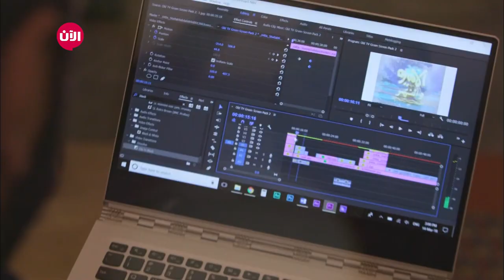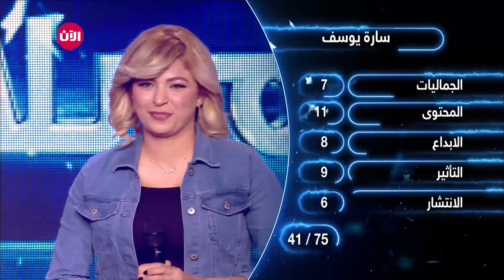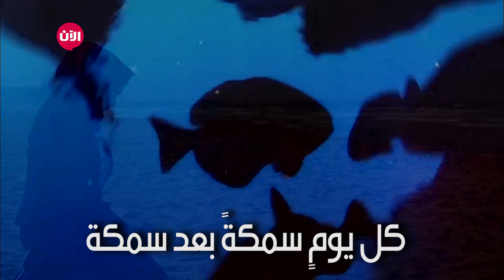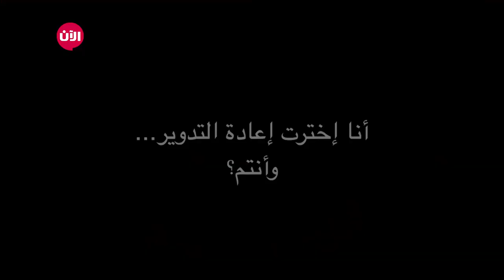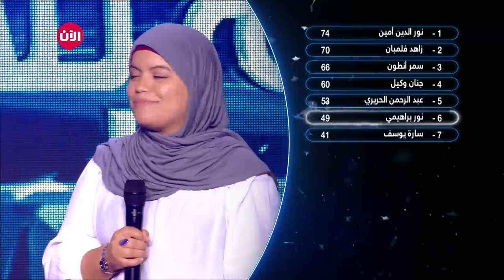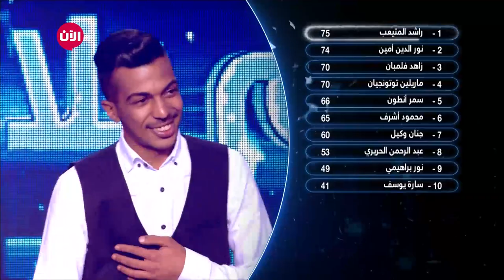نجوم بلا حدود | الحلقة السادسة - إعادة التدوير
شاهدت الحلقة السادسة من برنامج المواهب نجوم_بلا_حدود العديد من المفاجأت في ترتيب المشتركين، كما شهدت أيضاً خروج أحد المتسابقين وهي "سارة يوسف" المتسابقة عن فئة "Vlog" حيث واجهت "نور إبراهيمي" المتسابقة عن فئة "السفر والمغامرات" في منطقة الخطر.. وأنقذ الأخيرة تصويت الجمهور.
عيش_الآن March2018 March2018alaantv